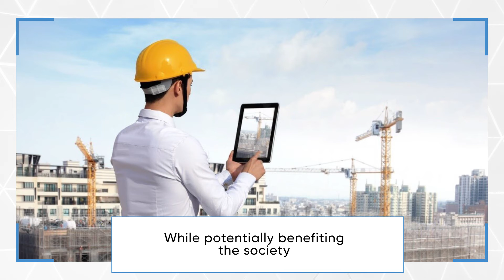Get the best educational foundation with K.K. Wagh Institute of Engineering and Research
Engineering graduates with top-notch qualities and broad knowledge, land high-paying jobs in their respective fields. A bachelor's degree in engineering can lead to a variety of job opportunities along with a solid educational foundation. Join KKWIEER to surpass the conventional way of learning.

K.K. Wagh Institute of Engineering Education & Research, Nashik
9 Programs are NBA Accredited, NAAC Accredited by ‘A’ Grade